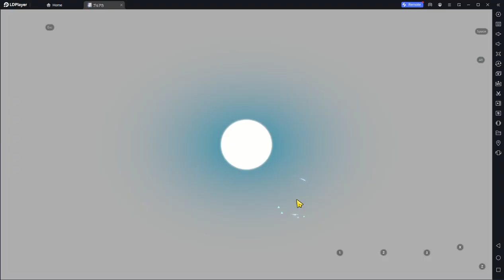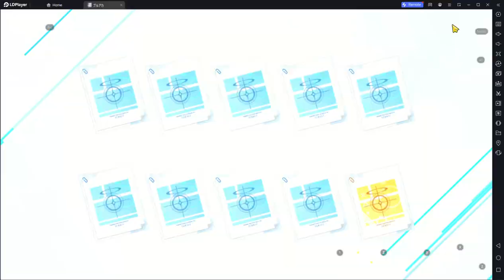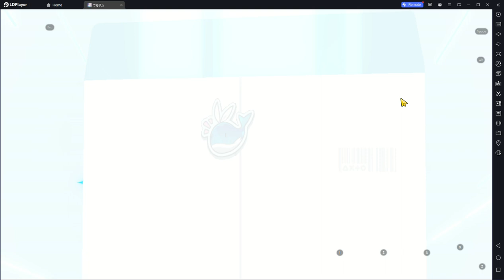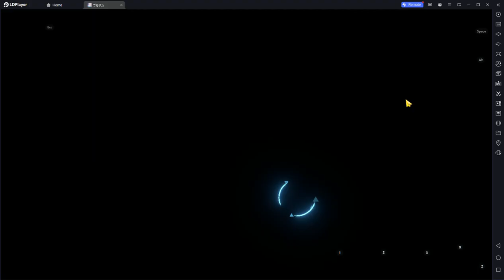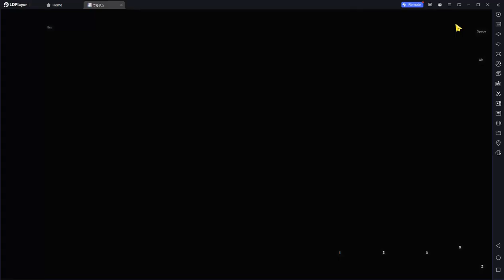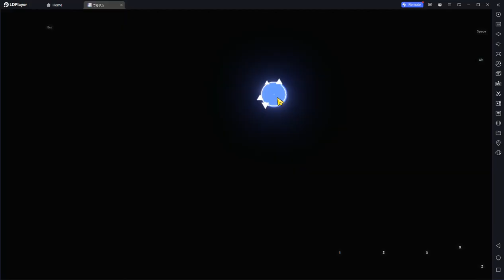150 rolls For the new Band event(roll 121)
sadness and coping